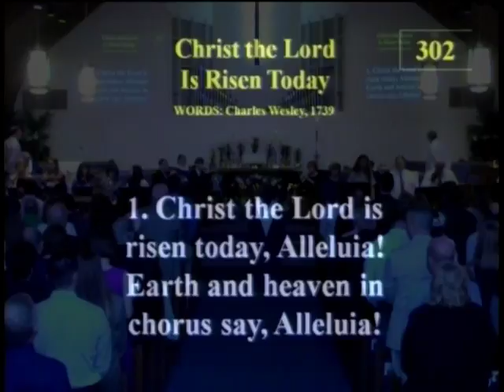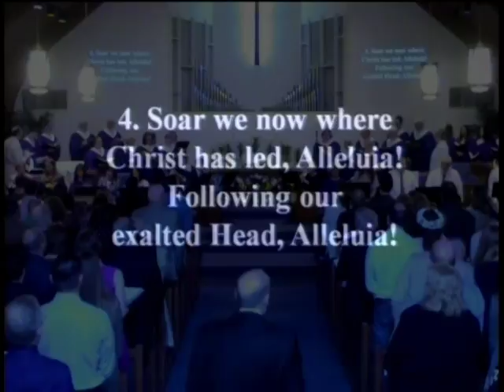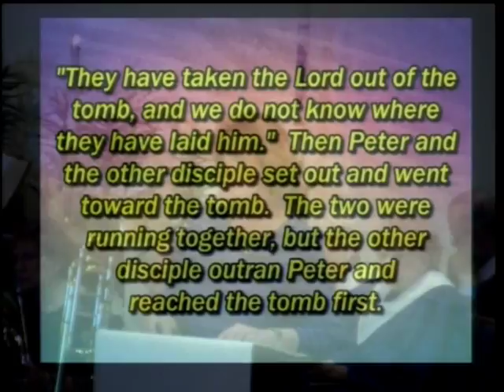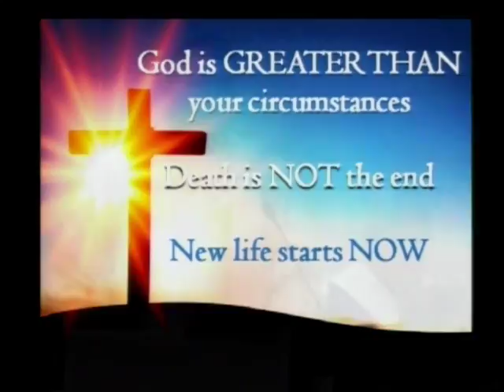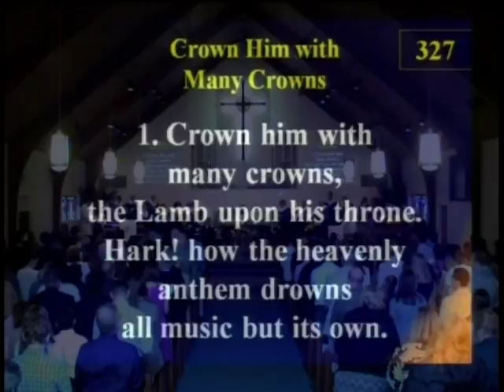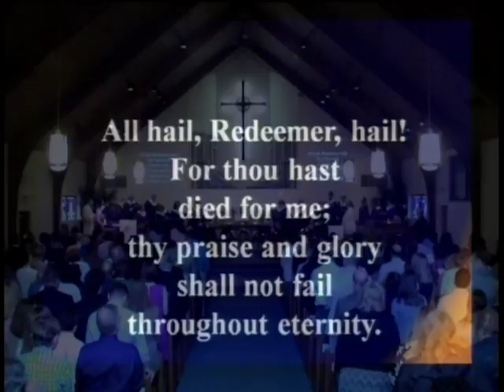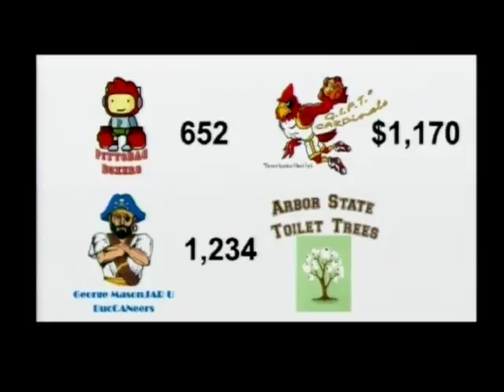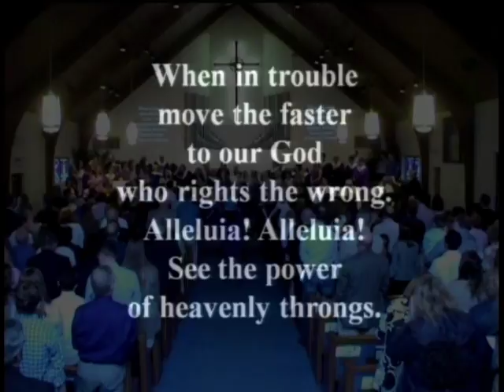Medford UMC Traditional style Easter Sunday service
Today is Easter Sunday, enjoy the Traditional sunday morning Worship service.